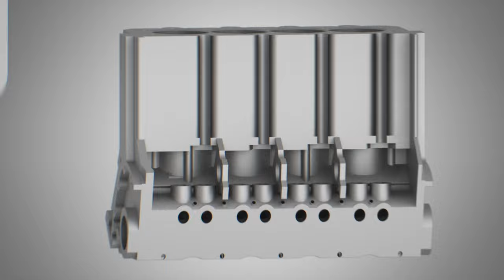Le prototype fou à 11 ROUES et 2 MOTEURS V8 - Vultech Michelin PLR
Merci à Benzin.fr pour le prêt du garage, et surtout pour la pluie traditionnelle

Merci à Maël Gaumont pour ce générique qui déboîte petits et grands
Et ainsi à Robin Dourfer pour les miniatures. Son insta : @Winnipowa

Gros bisous